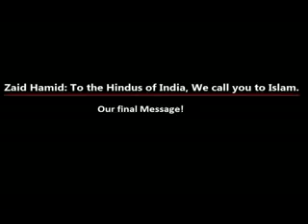Ghazwa-e-Hind Warning to all Hindus by Pakistan Zaid Hamid !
Ghazwa-e-Hind is an Islamic concept that is given in the Hadith. Ghazwa means barbaric war. Ghazwa-e-Hind means barbaric war of conquering india.